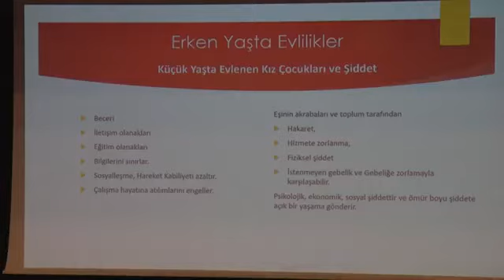BÜYÜKŞEHİR’DEN 5 NOKTADA “ŞİDDET FARKINDALIK SEMİNERİ”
Mersin Büyükşehir Belediyesi, ‘25 Kasım Kadına Yönelik Şiddete Karşı Uluslararası Mücadele Günü’ kapsamında bir dizi “Şiddet Farkındalık Semineri” düzenledi. Erdemli, Tarsus ve Aydıncık ilçelerinde yapılan seminerler kent merkezinde devam etti.